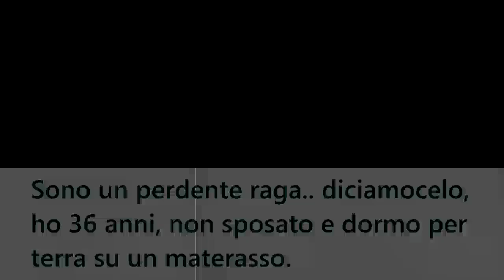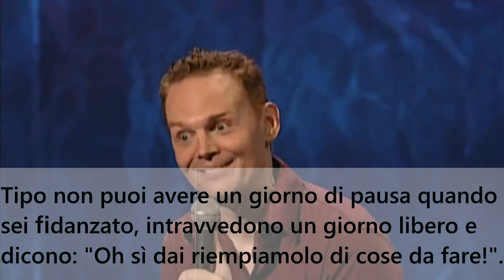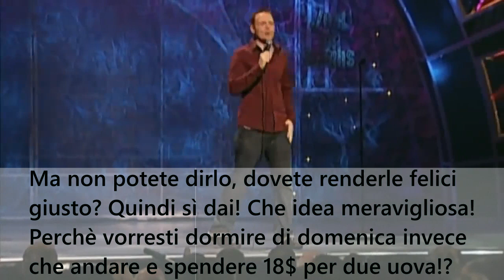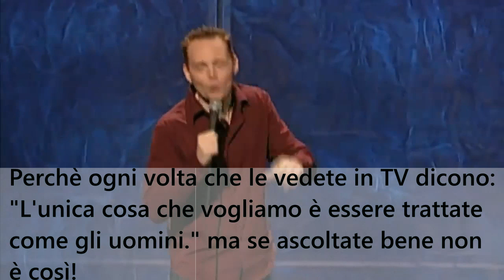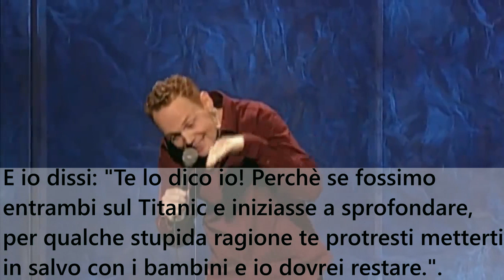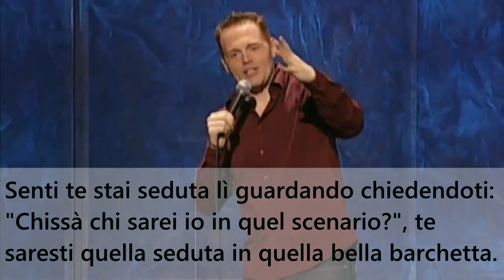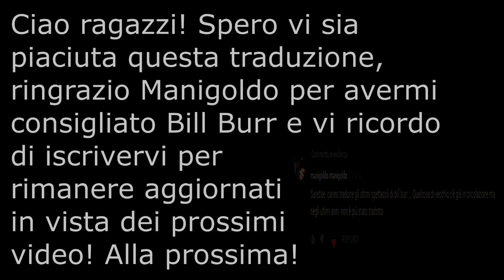Bill Burr - Il Titanic è un Film Horror (SUB ITA)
Discorso completo del comico Bill Burr al JustForLaughs Festival del 2008, tradotto e sottotitolato in italiano, enjoy!
Ricordate di iscrivervi per rimanere aggiornati sui prossimi video!